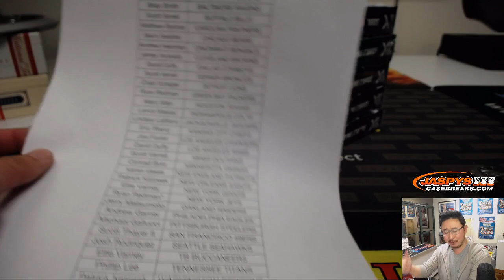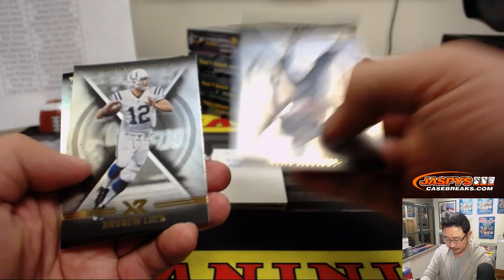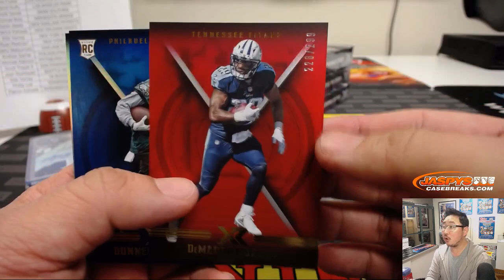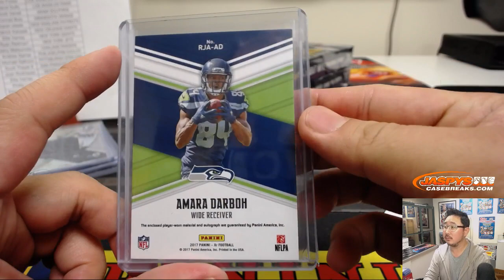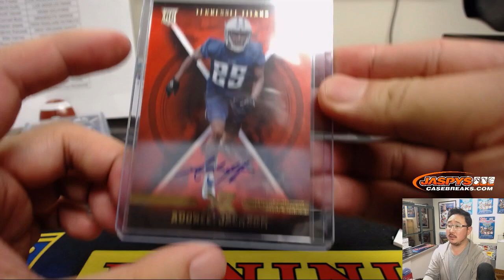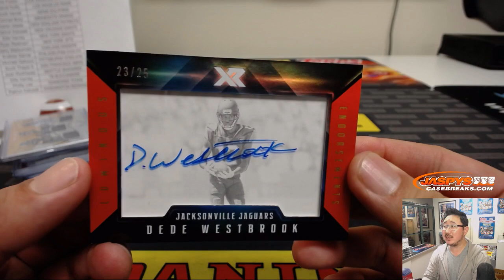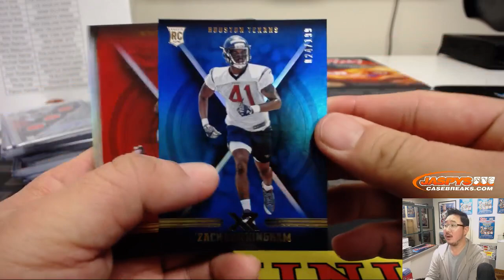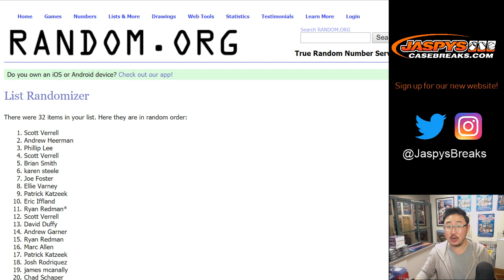Tu, 01/29/19 || 5Box (1/3) RT #2 || 2017 Panini XR Football (NFL)